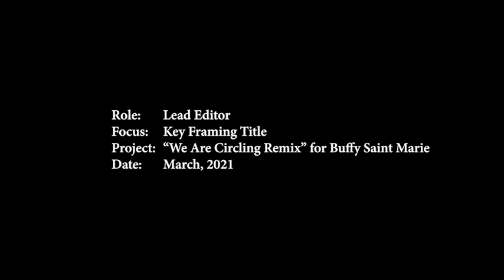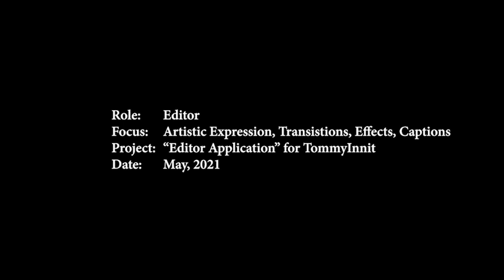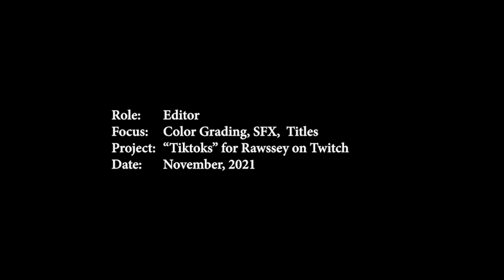Editors Reel - Seth Vlotaros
Boozhoo/Hello!

Here is my editors reel that showcases the best of my skills through previous works and projects I have worked on and created!

If you'd like to see more you can see my creative portfolio here!